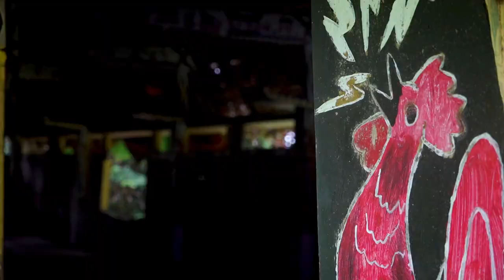Living Like A Palauan 🇵🇼 (Trailer)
Palauan language, traditions, dance, & way of life weaved together through my journey into, Living Like A Palauan 🇵🇼

📷Cameras used in this video:
Sony AX700
Dji Mavic Air 2S
GoPro9